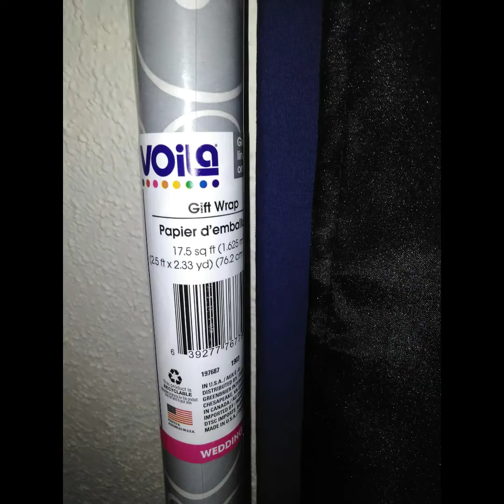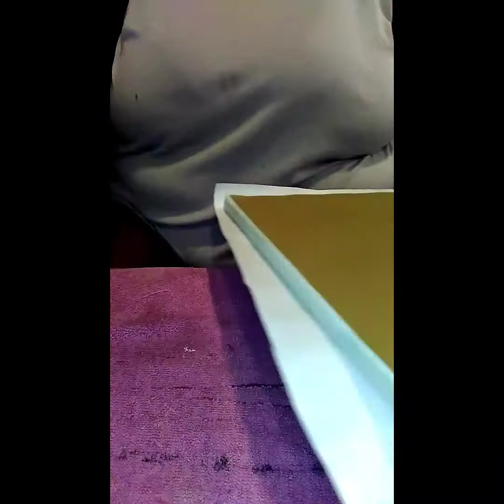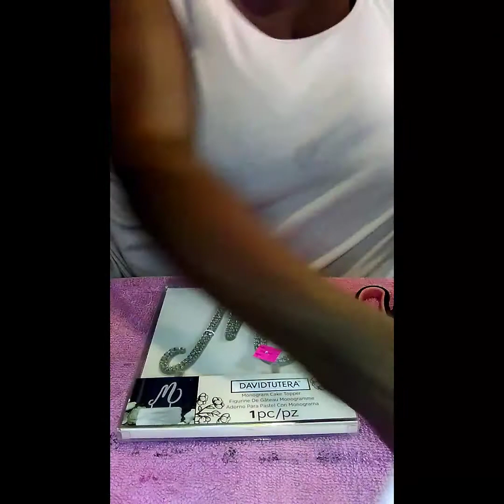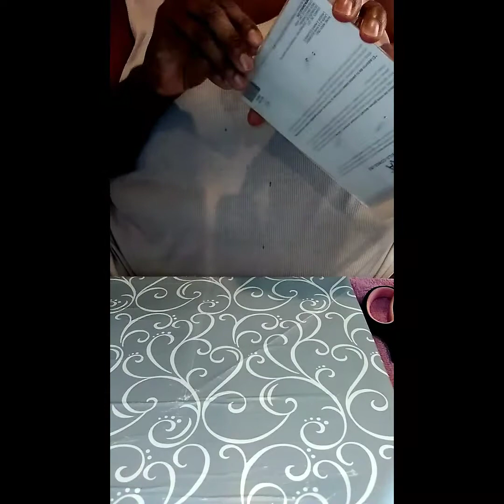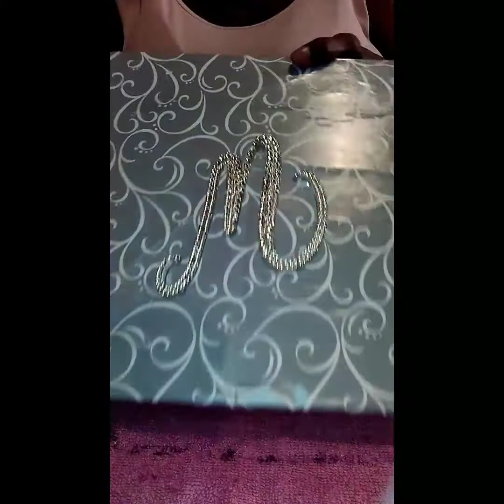"Surprise Diy"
Thank you for stopping by and watching

 hope everyone enjoyed the video and like the way the surprise DIY came out.

supplies that I use was:
old canvases that I purchased from Family Dollar
 wrapping paper from the Dollar Tree
 scissors
 glue gun
glue sticks
Mod Podge
 paintbrush
adhesive diamond wrap
black gemstone ribbon
chip decor Ampresand. 3.5in. (8.89cm) from Hobby Lobby
2 monogram cake topper D&M
Hobby Lobby on clearance $8 a pack